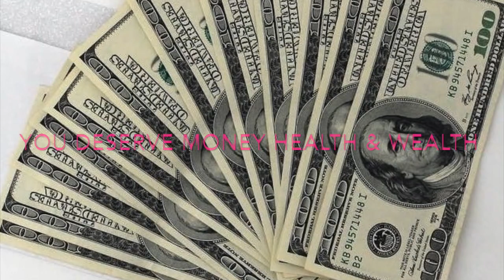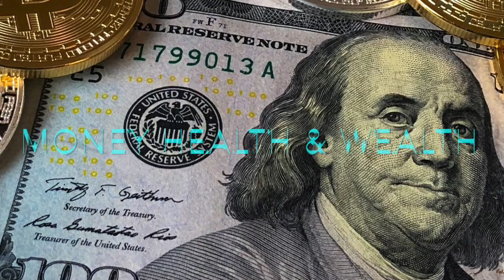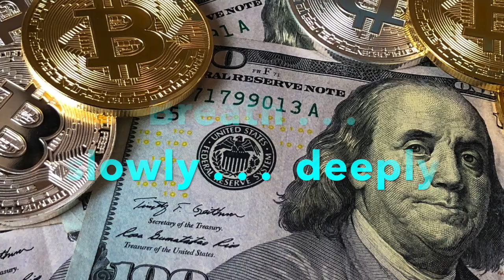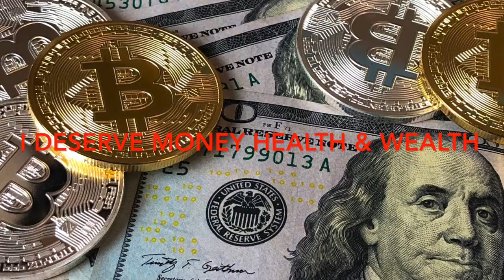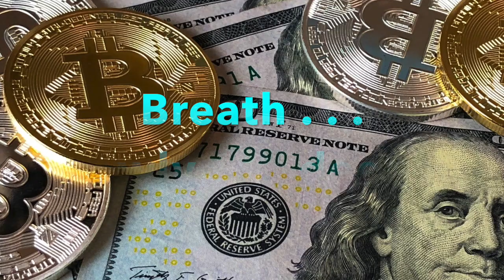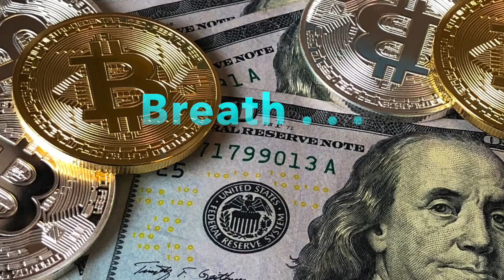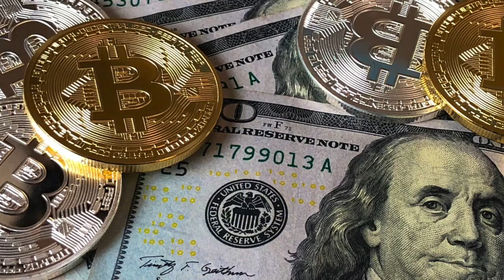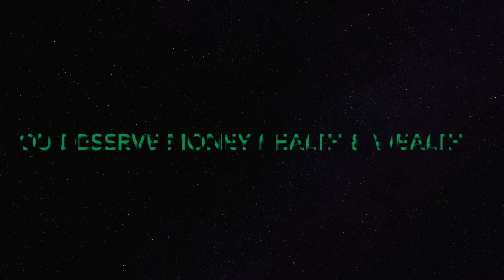Money Meditation - I Deserve Health and Wealth #1 32min 44-sec- 2019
This video is about Money Meditation - Deserving Health and Wealth 2019